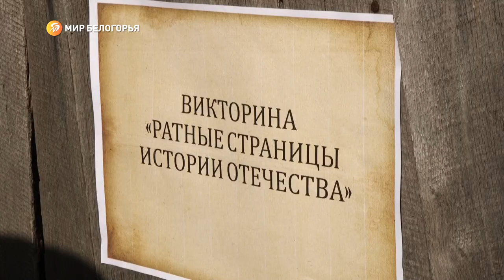К 80-й годовщине Прохоровского танкового сражения приурочили зимнюю «Зарницу»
Её провели на территории нашего знаменитого музея-заповедника. Она объединила воспитанников военно-патриотических клубов и юнармейских отрядов, а также учеников кадетских классов. О том, как прошёл традиционный слёт – смотрите в сюжете